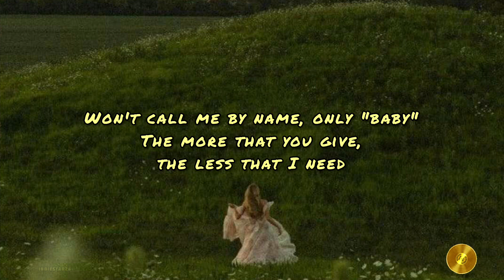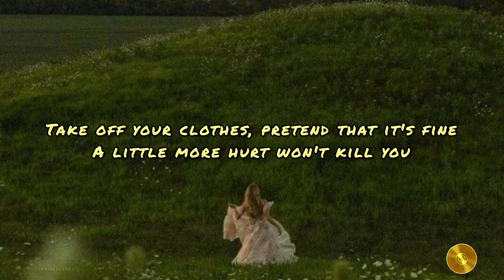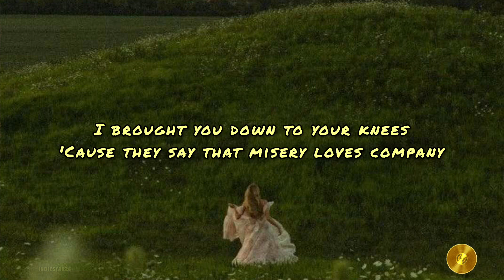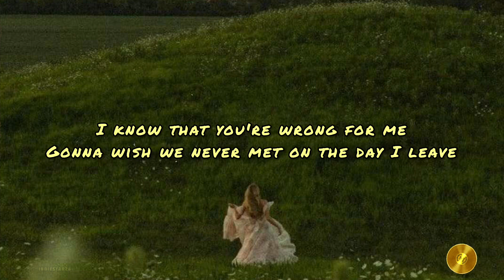Angels Like You - Miley Cyrus (Lyrics Video) || Lirik Lagu Angels Like You - Miley Cyrus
Source: Musixmatch

Songwriters: Miley Cyrus / Ryan Tedder / Louis Bell / Ali Tamposi / Andrew Watt